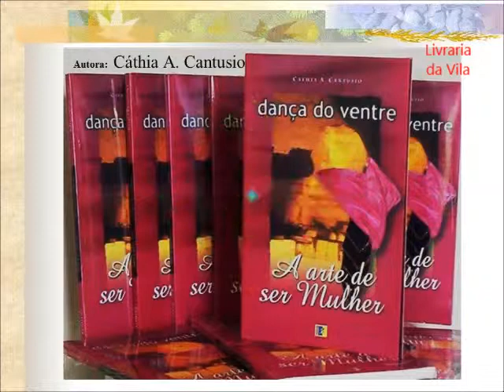Livraria da Vila - Espaço Cultural Lince Negro - Andreia - 7 Véus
Aconteceu dia 30 de maio 2014
Leitura Cênica com a autora do Livro: Dança do ventre - A arte de ser mulher.
Dança dos SETE Véus
Bailarina convidada:  profaª Andreia Mahaylla
Tema Parte Integrante do Livro:  Dança do ventre - A arte de ser mulher e autora Cáthia Cantusio